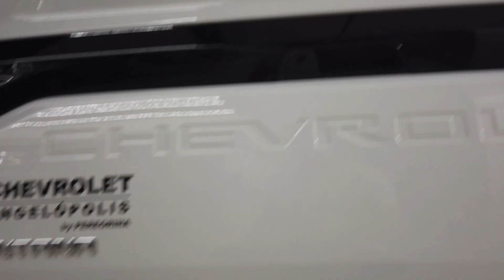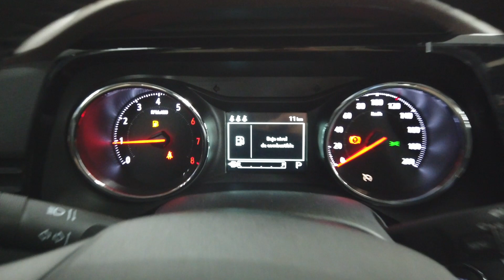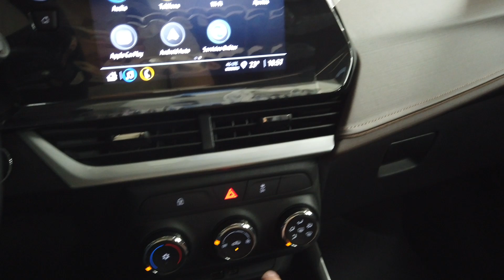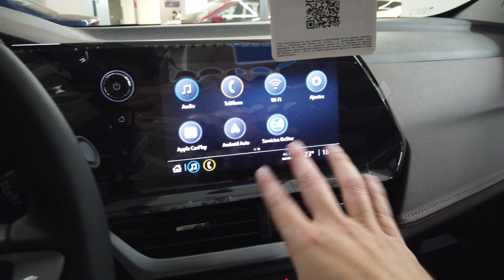NUEVA Chevrolet Montana 2024. Primer contacto. | AUTOSIE7E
En esta ocasión les traemos el vídeo conociendo Chevrolet Montana 2024.

Llega en una versión:
•LT: $510,400

Te dejo los datos de Chevrolet Angelópolis para que puedas pedir más información acerca de Montana:
Atlixcayotl 3202 Country Club
San Andres Cholula, Puebla 72840

Página de Chevrolet con la información de Montana.